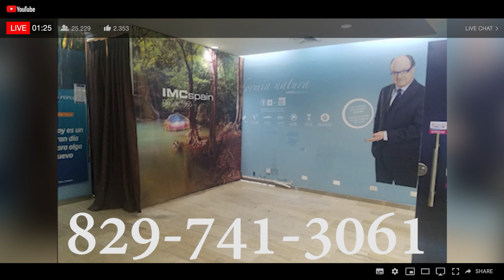Justo Antes De Recoger Sus Maletas Les Llega Un Mensaje De Luís A Ramón Alburquerque y Gómez Mazara!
Gómez Mazara respondió a un emisario enviado por el Presidente, pero también el Ingeniero Alburquerque habría sido blanco de un mensaje del Presidente Luís Abinader!